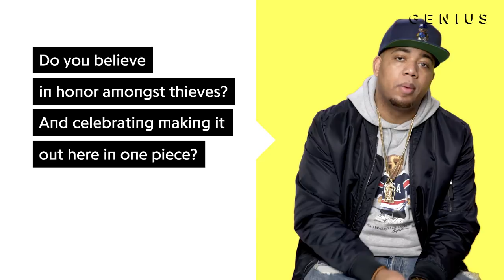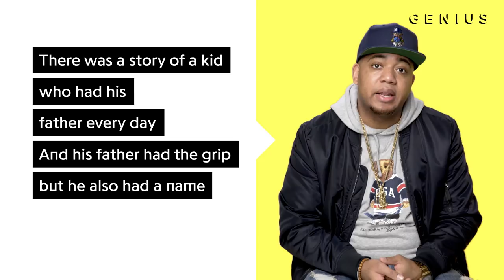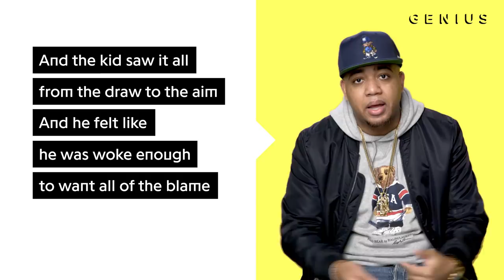Skyzoo "Honor Amongst Thieves" Official Lyrics & Meaning | Verified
Brooklyn rapper Skyzoo released ‘In Celebration of Us’ in February 2018, which features the nearly 10-minute closing track “Honor Amongst Thieves.” Produced by Seige Monstracity, the song is inspired by the 1991 movie ‘Boyz In Tha Hood’ and addresses issues like cultural appropriation. Watch him break down the track line-by-line.